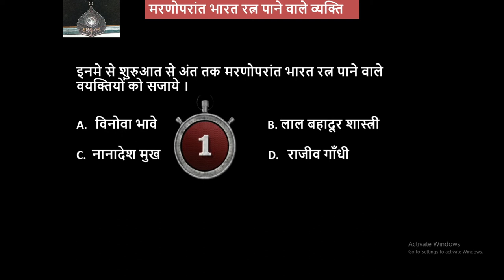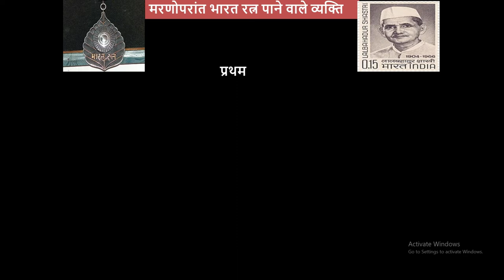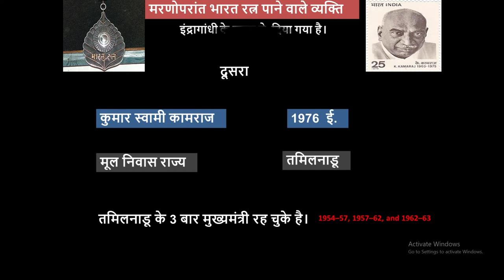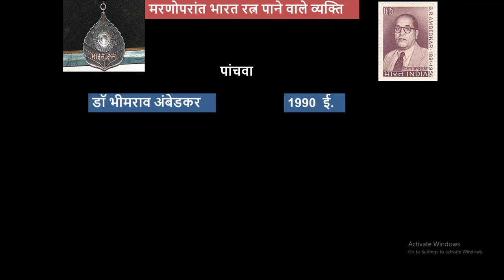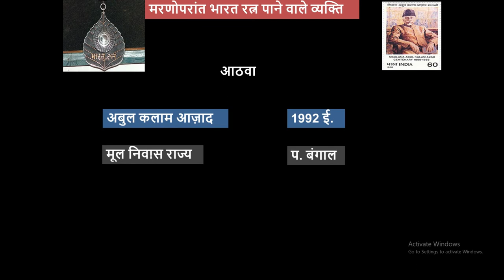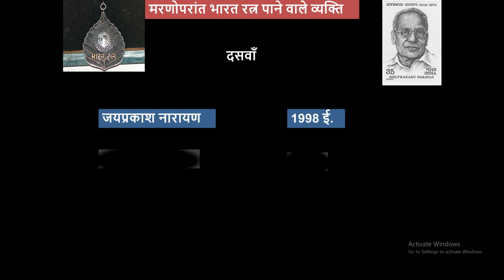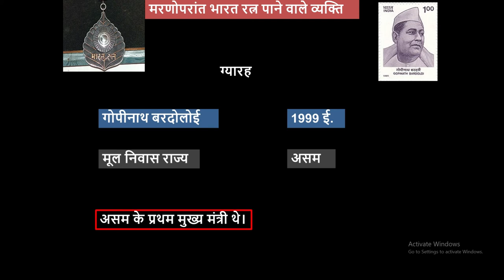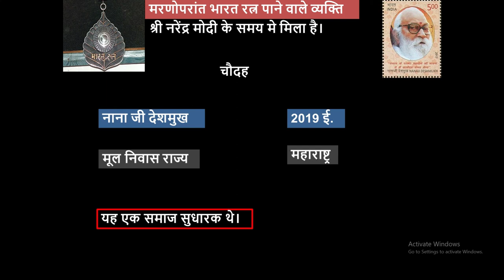मरणोपरांत भारत रत्न पाने वाले व्यक्ति/How many person give Marnoprant bharat ratn/Chand Study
आप हमारे चैनल पर सभी प्रतियोगिता परीक्षा की तैयारी अच्छे से कर सकते है ।